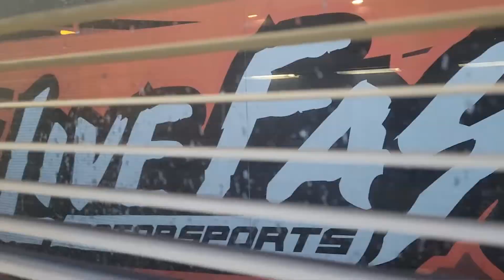NASCAR Cup Series Coke Zero Sugar 400 From Daytona. Rainy Weekend from Noah Gragson's 62 Team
Rainy Weekend in Daytona for the Coke Zero Sugar 400.